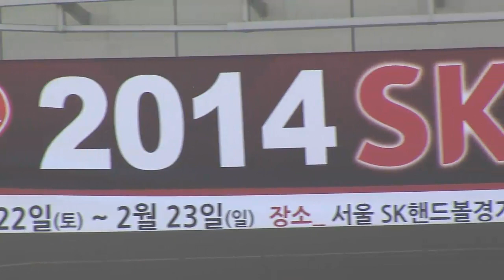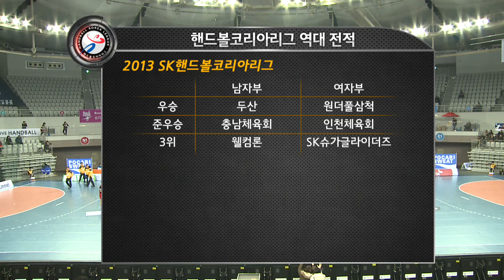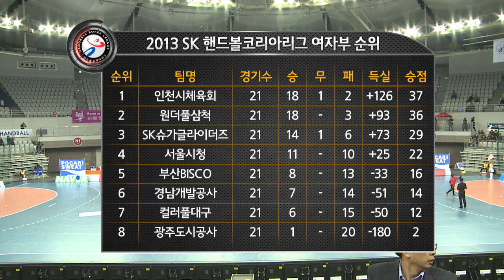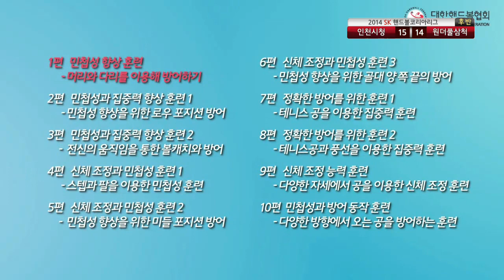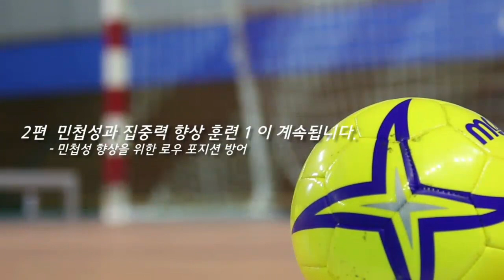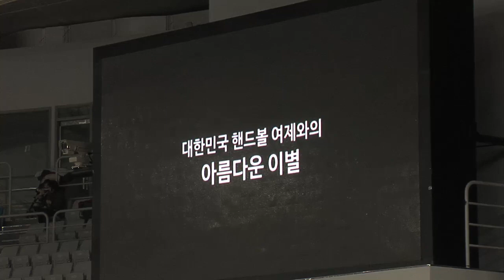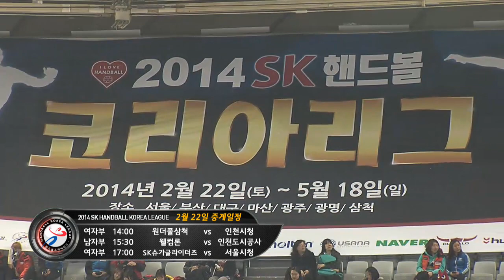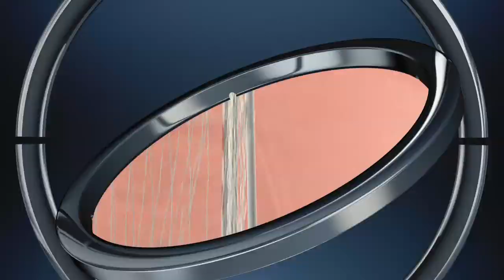20140222 원더풀삼척 vs 인천시청